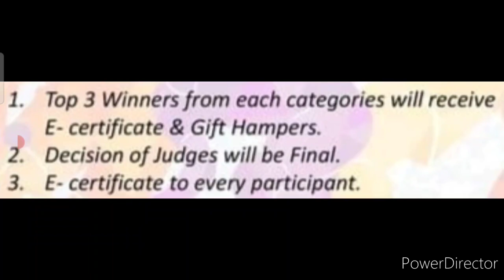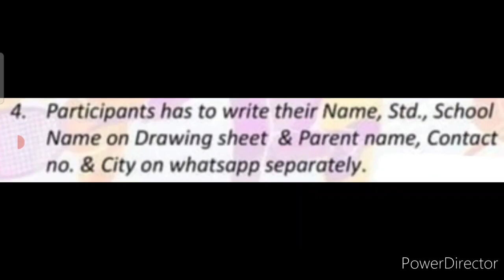🆓Win Bumper, Shaandaar Prizes/ Online Drawing Competition 2022 Free Entry January/ Art Competition🔥🏆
3 Best A4 size Drawing books set in affordable amount